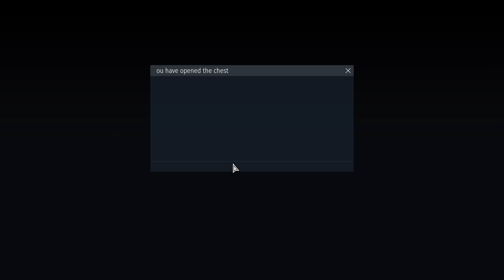Actual waste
Chest rewards be worth anything at all challenge (IMPOSSIBLE)